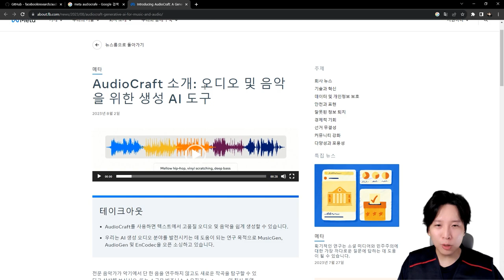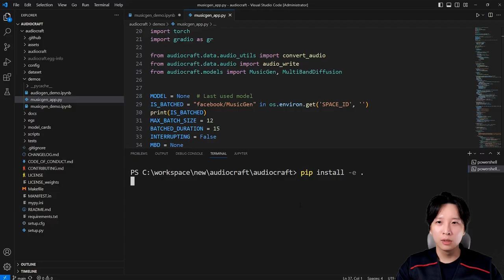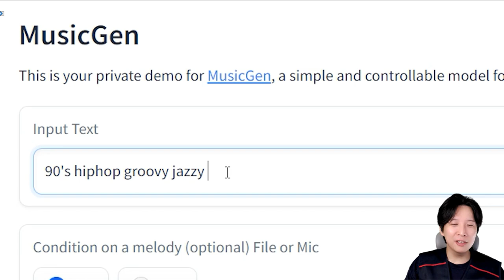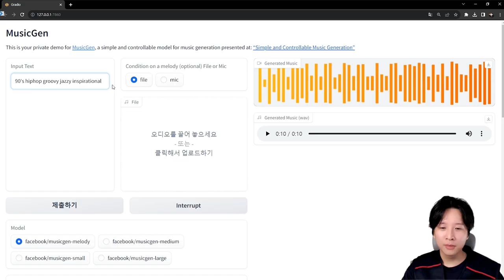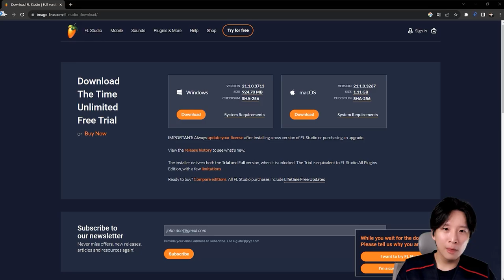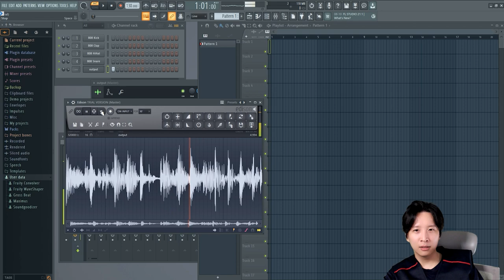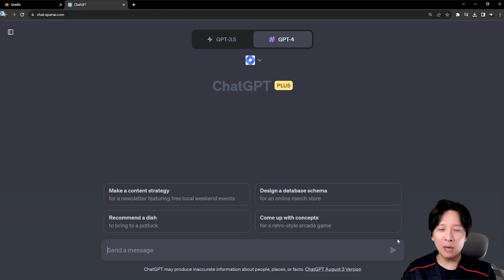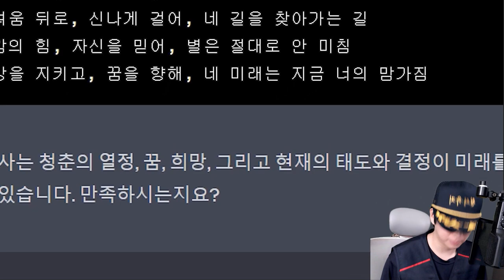소름 돋는 🤖인공지능이 만든 비트에 랩해봤습니다.. 제작 과정 공개 | Audiocraft, ChatGPT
랩은 제가 녹음했고 칸예 필터 씌웠습니다..

제가 최근 만든 강의사이트 🍞꿀코딩에서
챗GPT와 코딩 없이 웹사이트 만들기 강의를 오픈했습니다!
오픈 기념 2주간 30% 세일중이니 한번 살펴보세요~

00:00 Audiocraft 소개
01:20 Audiocraft 설치
04:00 Audiocraft 실행
04:50 음악1 생성
06:14 음악1 재생
06:46 음악2 생성
07:48 음악2 재생
08:30 음악3 생성
08:50 음악3 재생
09:45 음악 편집
13:45 가사 생성
15:43 가사 완성
16:26 최종 완성 음악